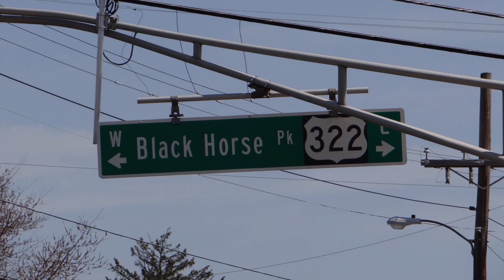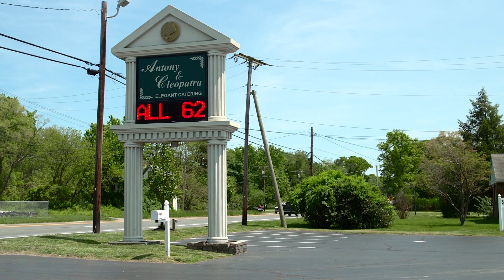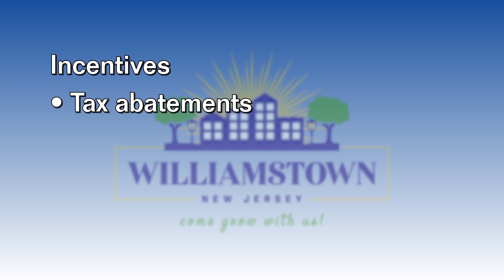Williamstown, NJ - Come Grow with Us!